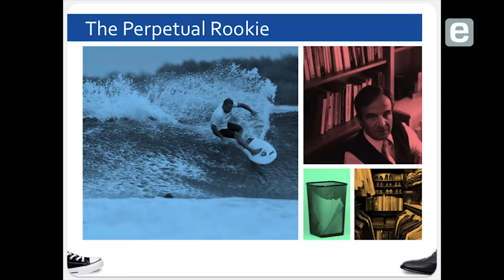Liz Wiseman: You Need a Deliberate Ritual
Leadership educator and author Liz Wiseman shares several examples of accomplished individuals who rely on personal and intentional rituals that energize and help them maintain a fresh perspective and a “rookie” mindset to counter complacency.